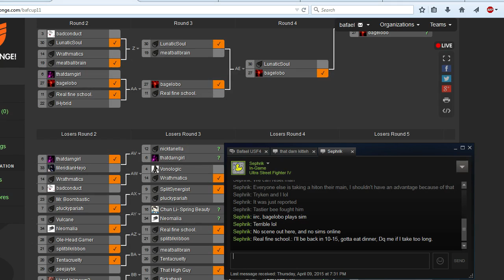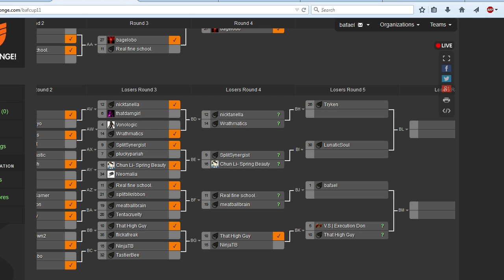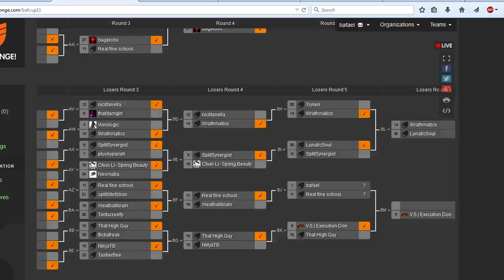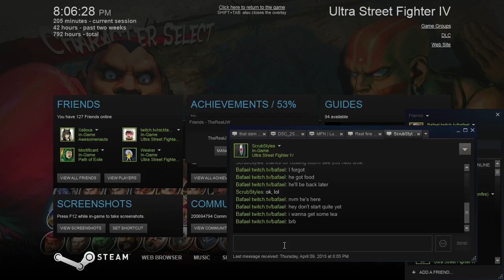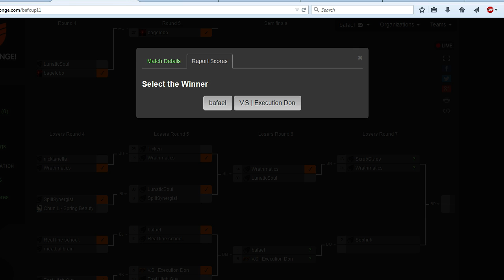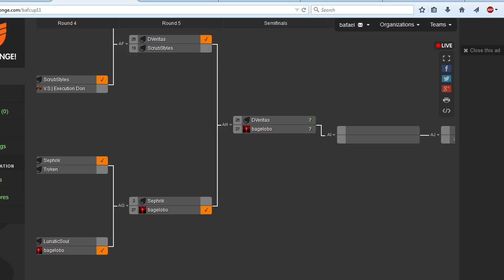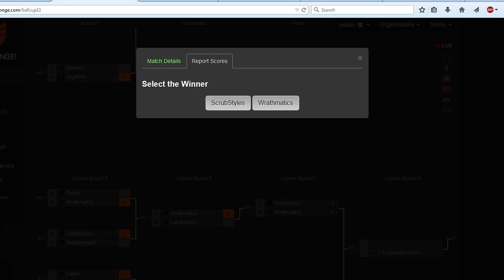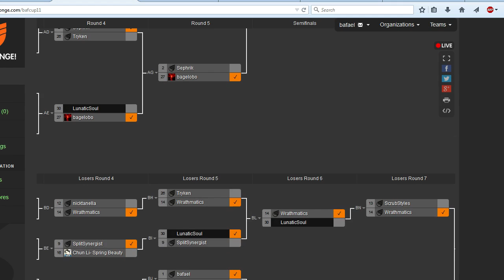USF4 11th Bafael Cup 4/9/2015 part 2 of 3